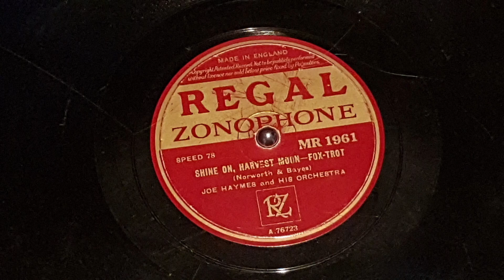Shine on Harvest Moon - Joe Haymes and his Orchestra 1933 78 rpm Regal MR 1961